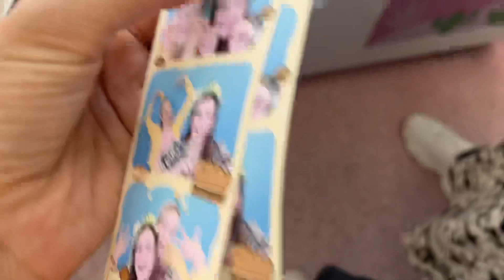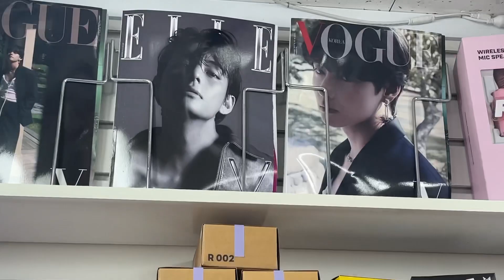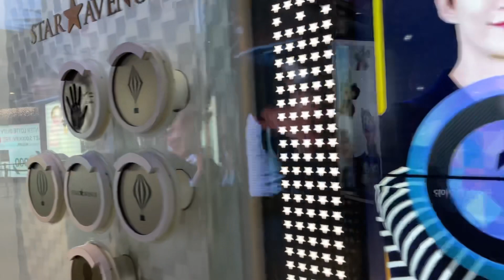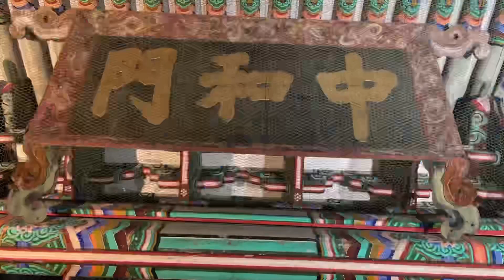Seoul Vlog ~ Nuove Unghie e Namdaemun Market 💕